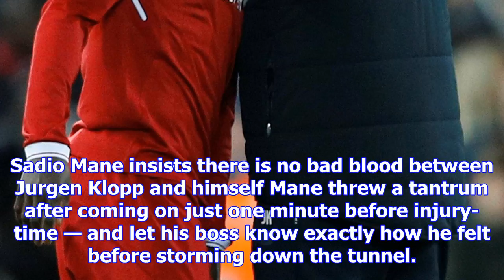Sadio mane reveals all is fine between him and klopp after row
SADIO MANE has insisted that there is no blood between him and Jurgen Klopp - and that the Liverpool...